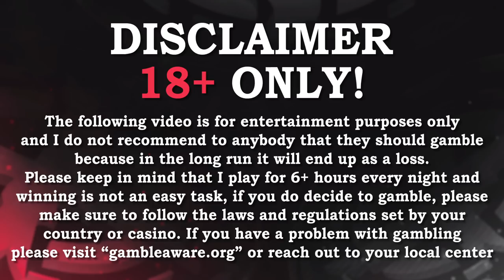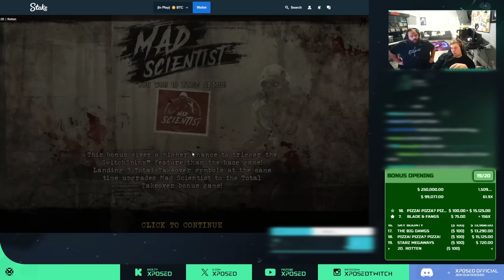WORLD RECORD WIN ON SWEET BONANZA DICE!